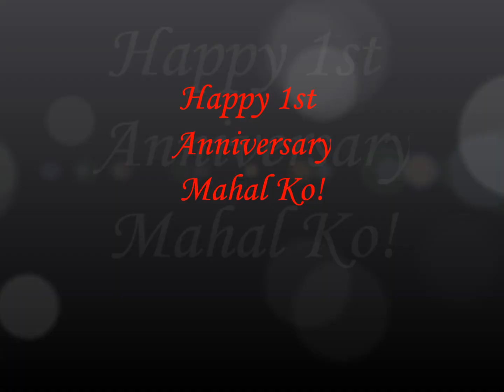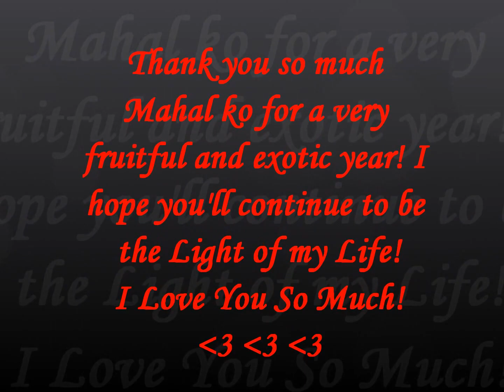Our Luv N & N